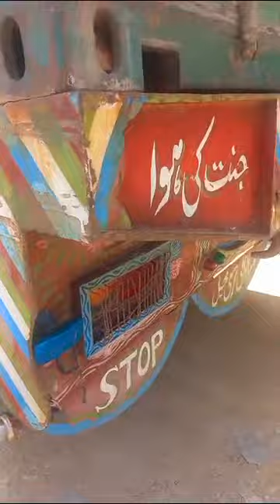Ff hino gardi// 10 whealr hino gardi centner ma hai.Modal 1987 or achi condition ma ha🚚